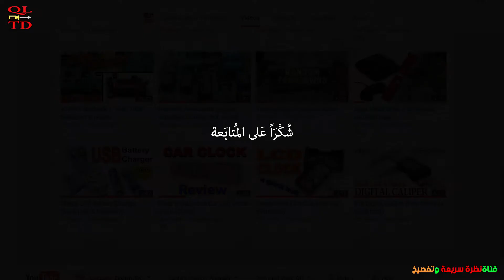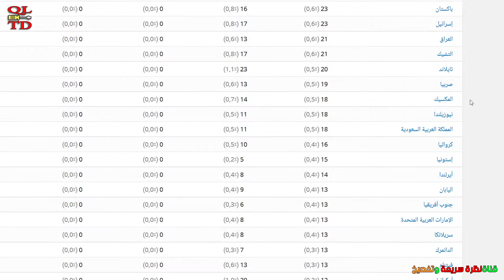فك وتفصيخ جهاز العاب الفيديو الـ(سوبر نينتيندو) وتفحص الدوائر المتكاملة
في هذا الفيديو سنقوم بتفكيك وتفصيخ جهاز الألعاب السوبر نينتيندو ونتفحص الدوائر الألكترونية المتكاملة ونتعرف على وضيفة كل واحدة منها